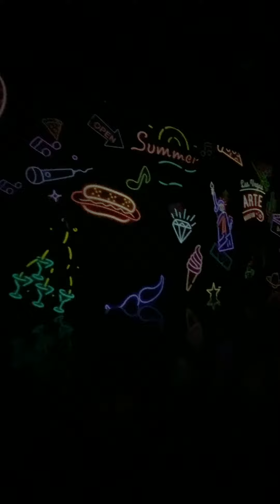Las Vegas pictures 2024